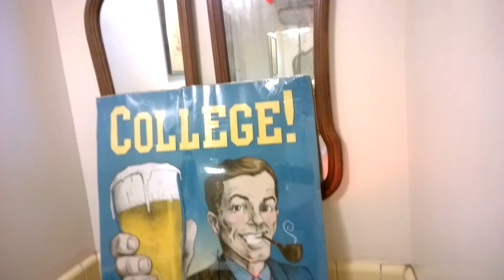Collectibles clip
Antique Galleries of St. Petersburg

Collectibles